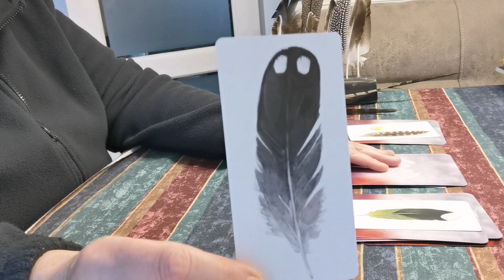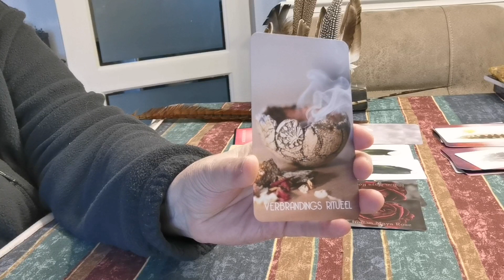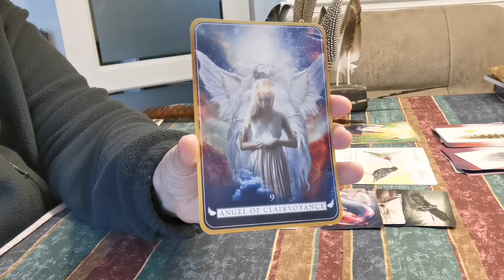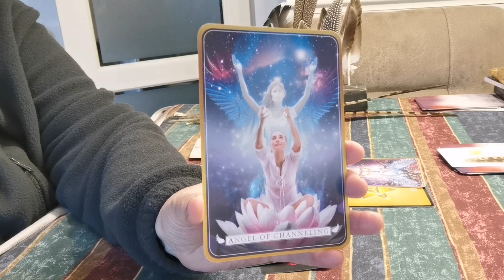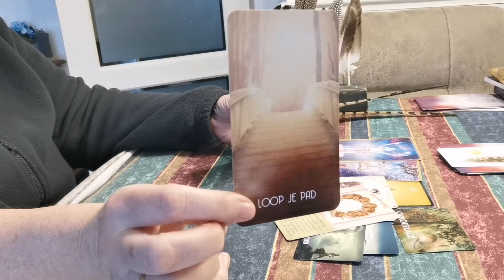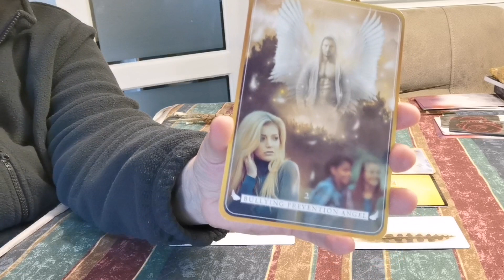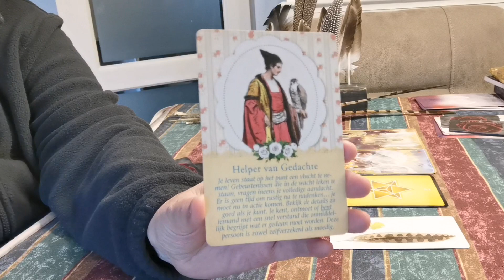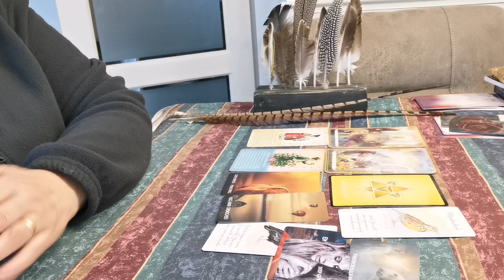Kies je kaart Veer reading Boodschappen van je gidsen😇